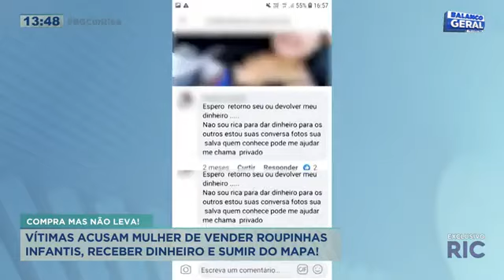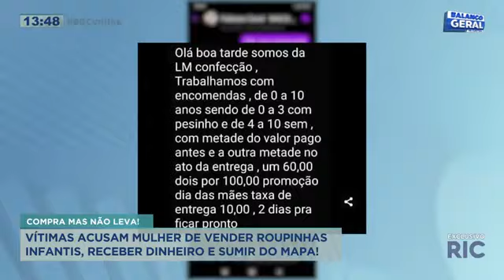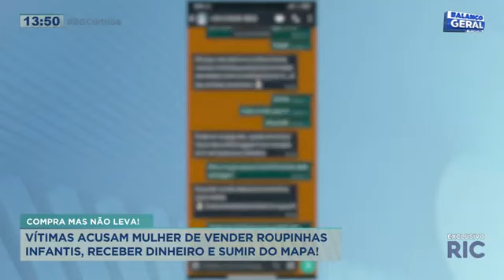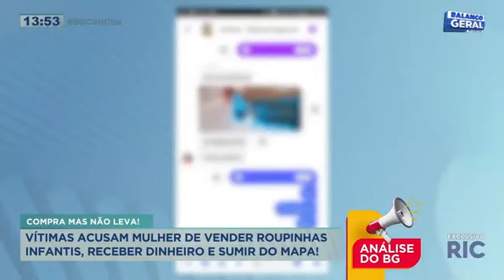Golpista anuncia produtos na internet, recebe dinheiro das vítimas e some do mapa